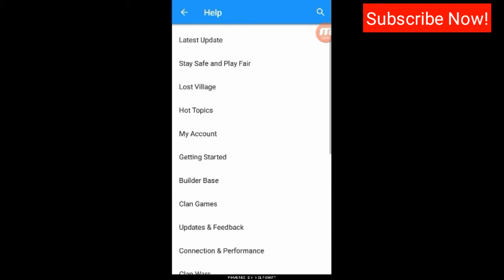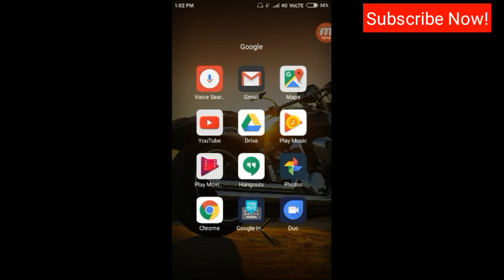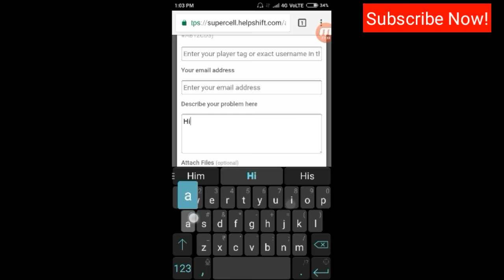This cool feature now removed by supercell! (Hindi)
Hey guys it's 'Ronit' here from Clasher Ronit. In this video we will talk about the contact feature of supercell.

1.  Cool feature removed by supercell
2.  Now how to contact supercell
3.  New website for contacting supercell